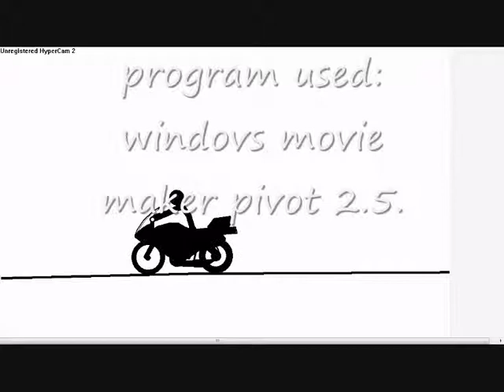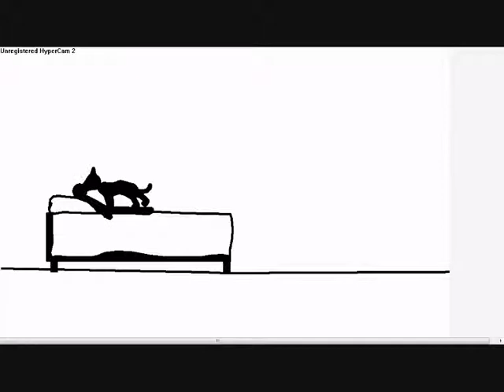pivot doing stupid things episode:6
eps:6 it may be bad but iam  out whit ideas